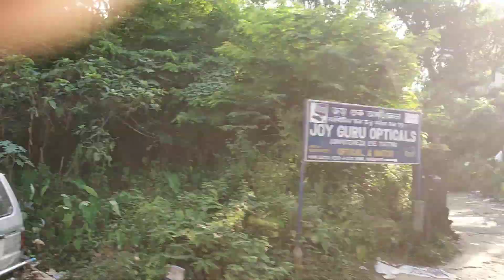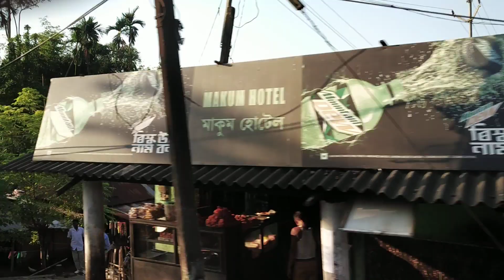Margherita Assam | मार्गेरिटा असम | North East India | Assam Tour | Part-05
It is an Indian YouTube Channel which provides a multifaceted platform to explore incredible india at a glance with pure blend of diverse colours and moods.

*Channel Name:- Young Talent Official

*Proprietor:- Preksha Multimedia Pvt. Ltd., India